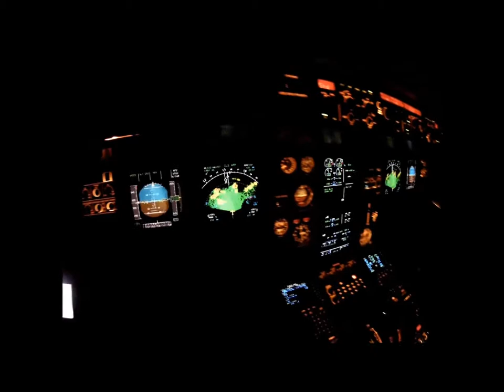St. Elmo's fire over Europe A320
Flying through electric fields of about 10000 Volts per cm, air state changes to conductive plasma, giving off this spectacular sight.